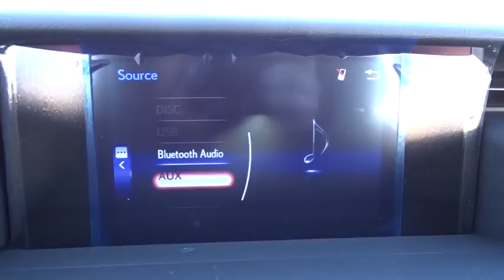2018 Lexus IS Palatine, Arlington Heights, Barrington, Glenview, Schaumburg, IL 35663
Atomic Silver New 2018 Lexus IS available in Palatine, Illinois at Arlington Lexus. Servicing the Arlington Heights, Barrington, Glenview, Schaumburg, IL area.